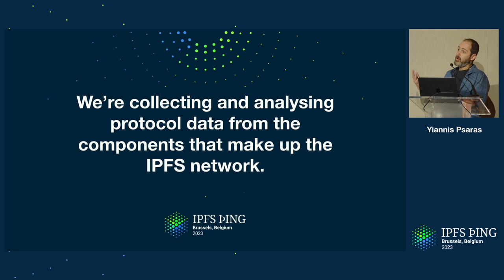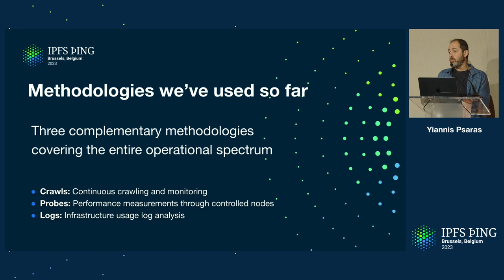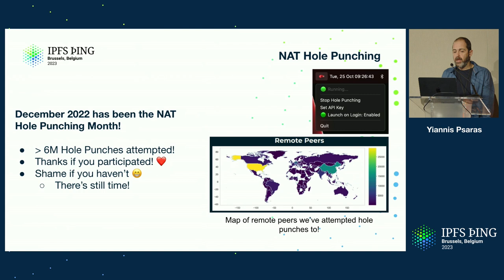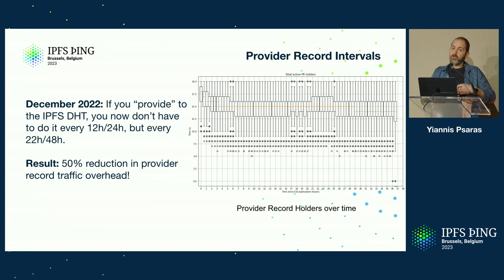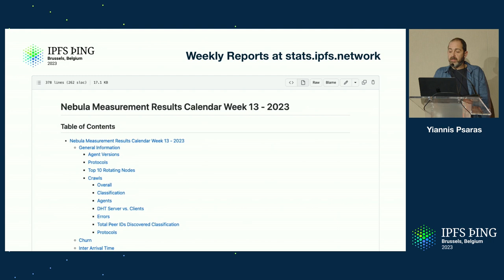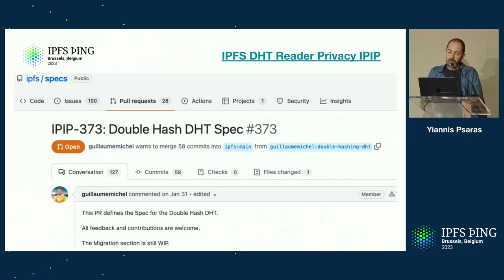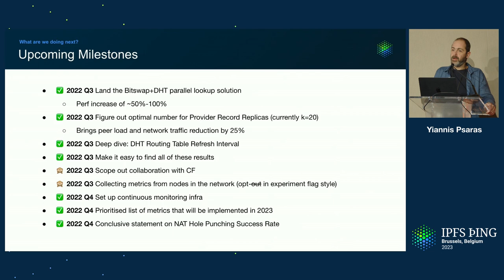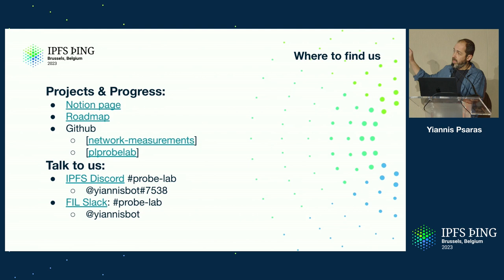Data Driven Protocol Design and Optimisation - Yiannis Psaras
We will introduce the importance of data-driven protocol design and optimisation and the measurement campaigns that the ProbeLab team has carried out in the past couple of quarters. We will selectively dive into a couple of them, present representative results and provide pointers for the rest. We will also talk about KPIs for the IPFS network and discuss our future plans.